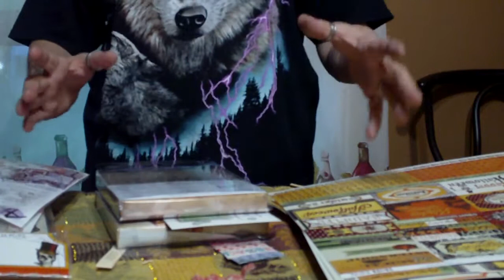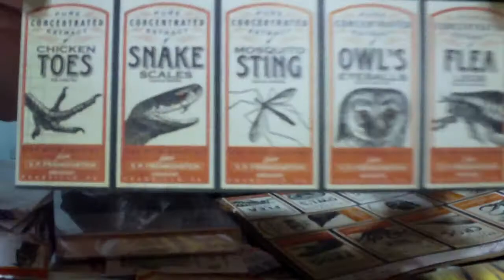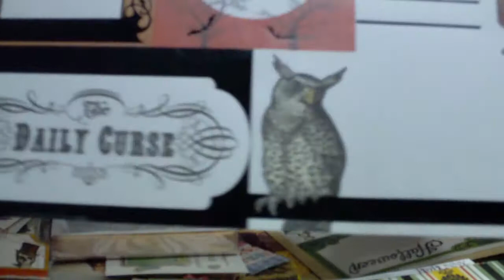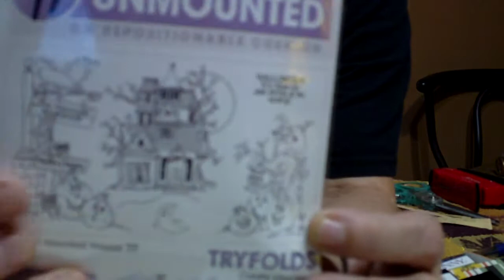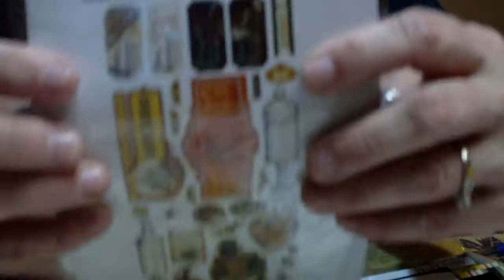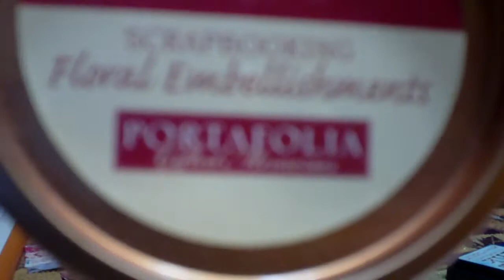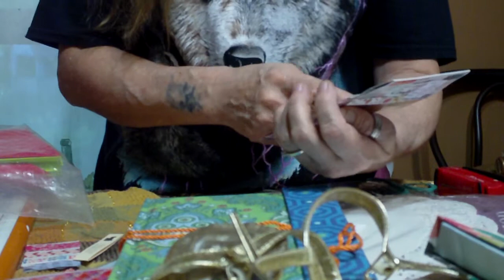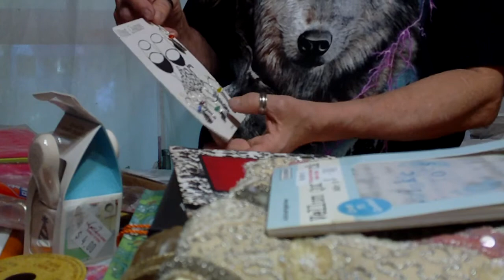Scrapbook.com mega Salvation Army Haul